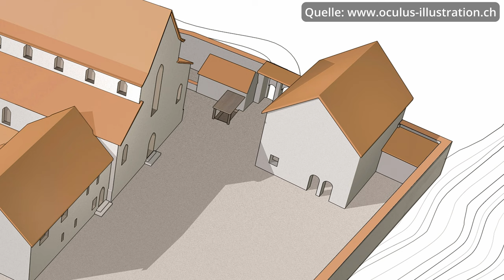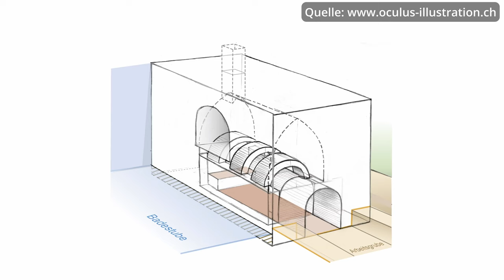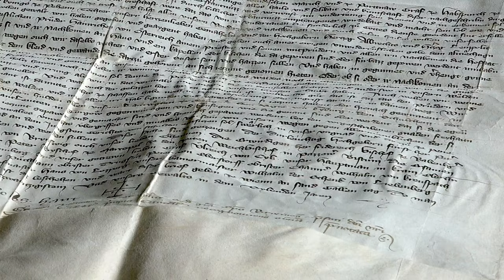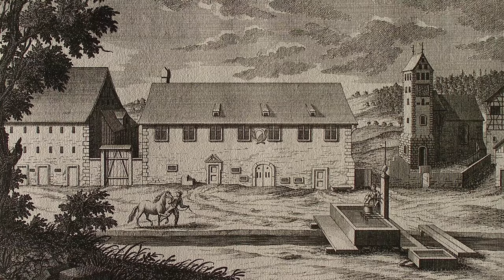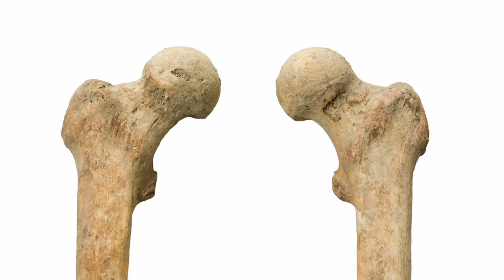Das vergessene KLOSTER BEERENBERG | Winterthur | Archäologie, Funde, Geschichte | Doku | 4k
Weiterführende Links mit weiteren Informationen in der Beschreibung.

In diesem Dokumentarfilm gehen wir der Geschichte des Klosters Beerenberg auf den Grund. Seine Ruinen liegen umringt vom Wald des Beerenbergs in der Nähe von Winterthur in der Schweiz. Wie sah das Kloster aus? Warum geriet es in Vergessenheit? Welche Archäologischen Funde wurden gemacht? All dies erfahrt ihr in diesem Film.

Spezieller Dank an Florence Gilliard für die Erstellung des 3-D Models des Klosters und Peter Niederhäuser für das Interview.

Kapitel:
0:00 Geheimnisvolle Ruinen im Wald
1:17 Architektur und Rekonstruktionen
2:09 Die ersten Ausgrabungen - Zahlreiche Funde
3:37 Die Geschichte beginnt
4:47 Eine neue Arä
5:53 Unterstützung von Herzog Rudolf IV von Österreich / Das Kloster wächst
7:56 Der Niedergang des Klosters / Die diebischen Mönche
10:22 Das entgültige Ende
11:09 Ein neuer Besitzer
12:18 Die zweiten Ausgrabungen - Ein aussergwöhnliches Grab

Für alle, welche den Ort selbst erkunden möchten: Die Ruinen sind über einen Wanderweg zu erreichen. Vor Ort gibt es eine Feuerstelle, sowie Tische und Bänke fürs Picknick.

Ein Film von Gregor Bächi